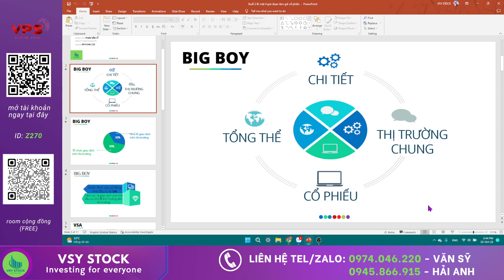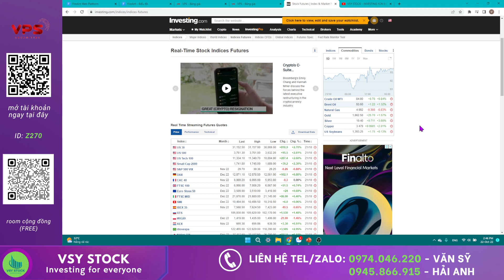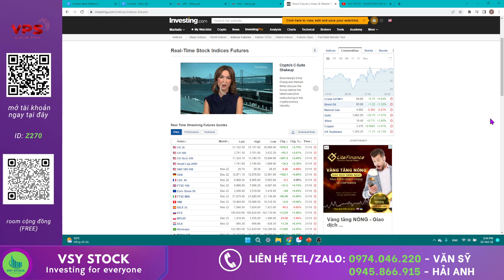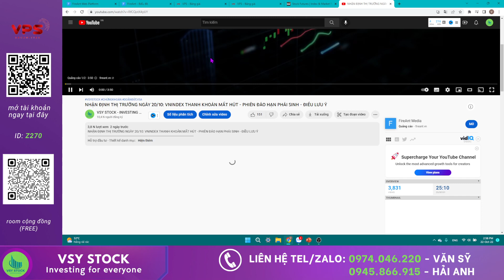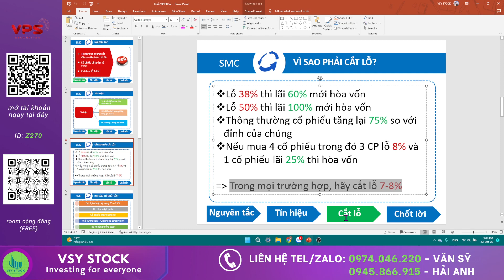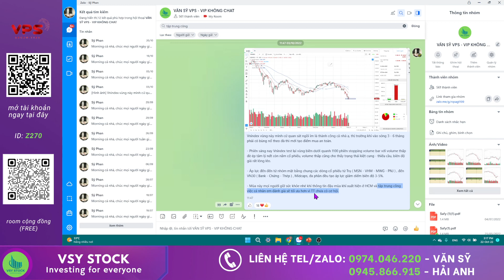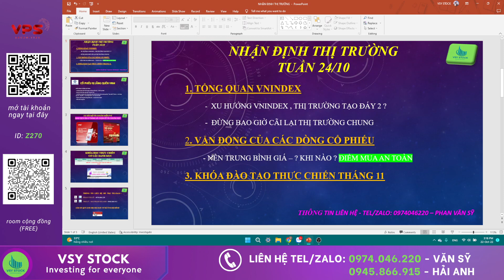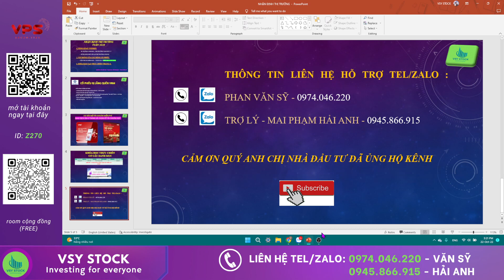NHẬN ĐỊNH THỊ TRƯỜNG TUẦN 24/10: XU HƯỚNG CỦA VNINDEX - TẠO ĐÁY 2 ? CÓ NÊN TRUNG BÌNH GIÁ CỔ PHIẾU